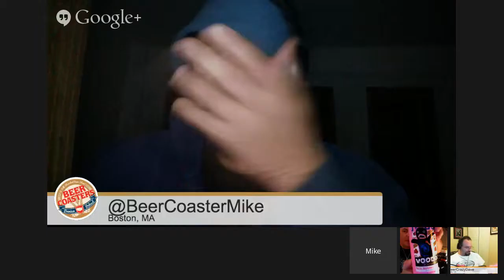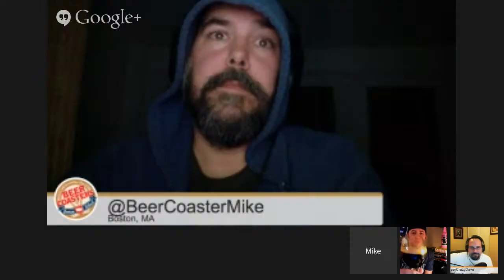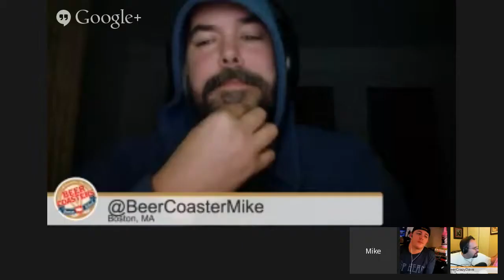Rogue Voodoo Doughnut Pretzel, Raspberry And Chocolate Ale Tasting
We are checking out some Strange Brews this week with the Rogue Voodoo Doughnut Pretzel, Raspberry And Chocolate Ale. For the rest of the show, go to: